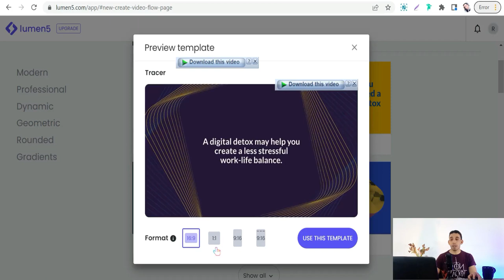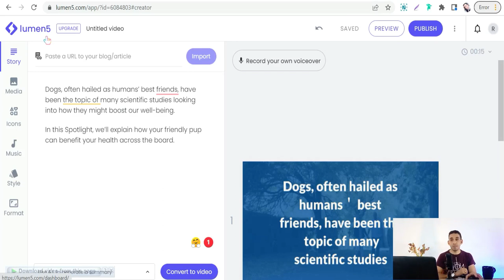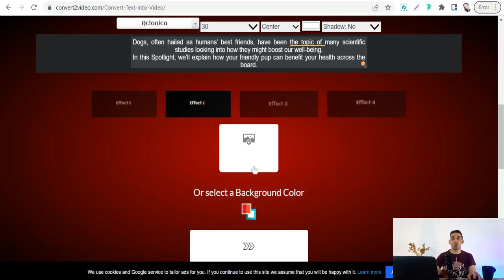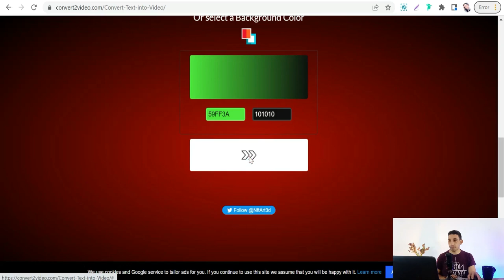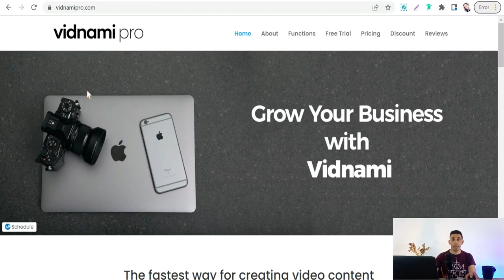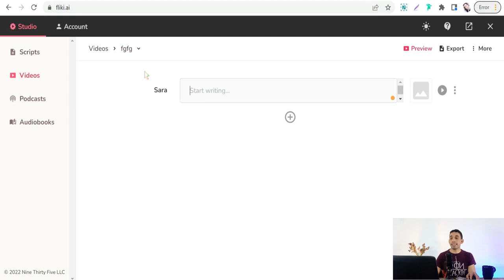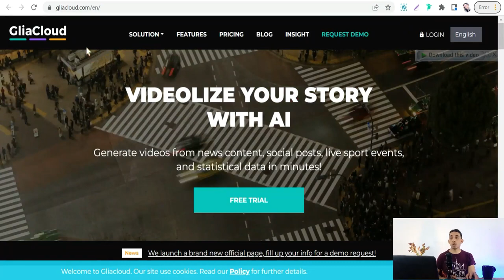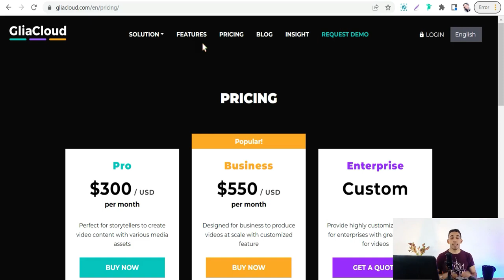مواقع رائعه لتحويل النص الي فيديو للربح من الانترنت واليوتيوب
عندك قطعه نصيه او مقاله وعايز تحولها الي فيديو جميل ؟
حابب تعرف مواقع متميزه لتحويل المقاله الي فيديو احترافي في ثواني معدوده ؟  للربح علي الانترنت سواء في مجال التسويق بالعموله او الافلييت ماركتنج و في قناتك علي اليوتيوب ؟,
في هذا الفيديو سوف تتعرف علي  افضل المواقع لتحويل النص الي فيديو احترافي بطريقه جميله للربح من الانترنت وبأذن الله بشكل جيد جدا
قائمه بافضل 11 موقع لتحويل النص الي فيديو احترافي

👌 مواقع تحويل الصور الي فيديو

👌🛠مصادر لابد منها لشغلك علي الانترنت🛠👌
🧑‍🚀افضل 150 موقع مهم لاي يوتيوبر
🛒افضل 30 موقع لانشاء صفحات الهبوط للافلييت ماركتنج
🎬افضل 10 مواقع لتحويل المقاله الي فيديو احترافي
🎯افضل 15 اداه للترويج علي موقع بنترست
🎬افضل 28 موقع للحصول علي فيديوهات مجانيه

🎥افضل موقع لتحويل النص الي فيديو بالذكاء الاصطناعي
🧿📌افضل اداه احترافيه للبحث في موقع بنترست
🟢افضل موقع علي الاطلاق للحصول علي موكاب احترافيه
💎اكبر منصه للحصول علي تصميمات جاهزه وجرافيكس وخلفيات
📚منصه themeforst
اكبر منصه للجرافيكس ولوازم الفيديوهات والصور عاليه الجوده

قائمه الربح من الانترنت بأحترافيه للمبتدئين بطرق رائعه:
قائمه ادوات ومواقع  خرافيه ستفيدك جدا في الربح من الانترنت :
قائمه تشغيل الربح من اليوتيوب بدون ظهور الوجه

قائمه احتراف موقع كانفا  للمبتدئين :
قائمه احتراف الترويج علي منصه بنترست :
قائمه احتراف الترويج علي انستجرام :
قائمه كورس موقع ريدبابل للطباعه عند الطلب :
ستجد باقي القوائم في القناه بالاعلي